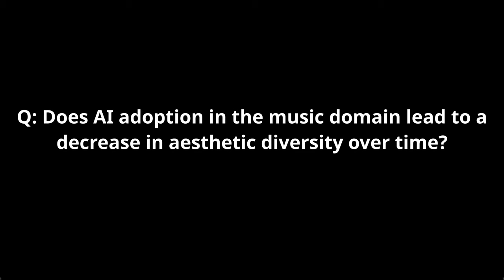Ethics & Aesthetics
AIMC 2022
Panel discussion

Panelists:
Bogdan Teleaga, Qosmo Inc.
Jennifer Walshe, University of Oxford
Harry Lehmann, Independent Scholar
Alexis André, Sony Computer Science Laboratories, Inc.
Enongo Lumumba-Kasongo, Brown University
Hideki Nakazawa, Artificial Intelligence Art and Aesthetics Research Group